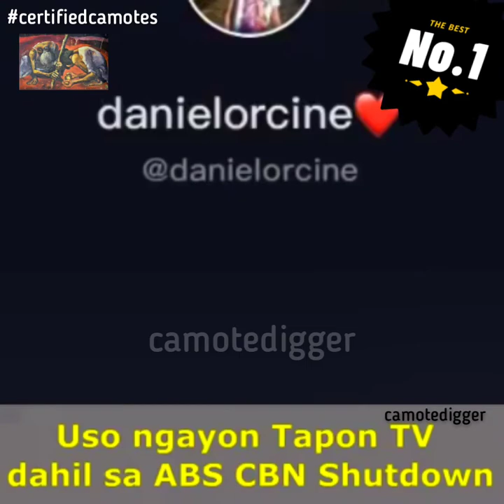Certified Camotes 2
mga camotes na nilalang saan mang dako o sulok ng mundo..meron talaga...